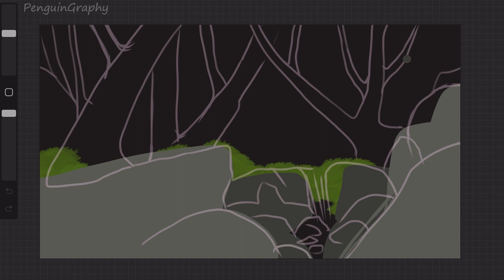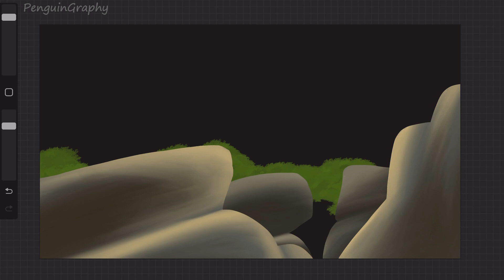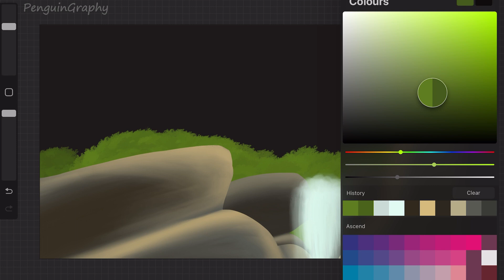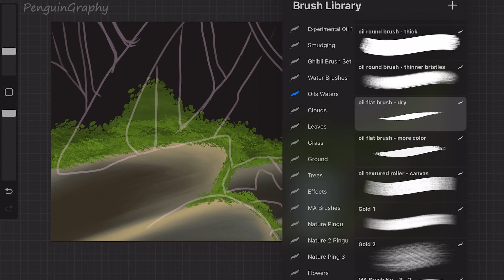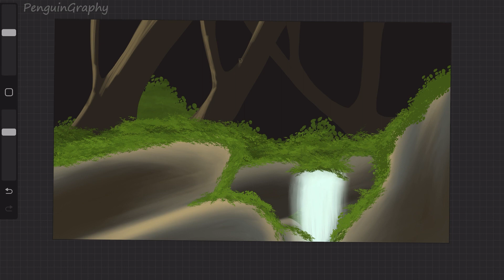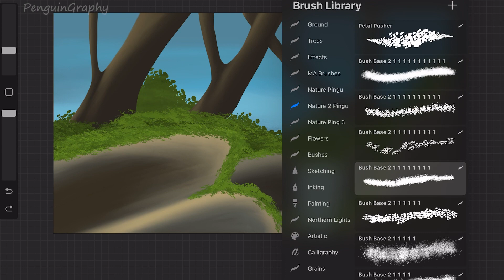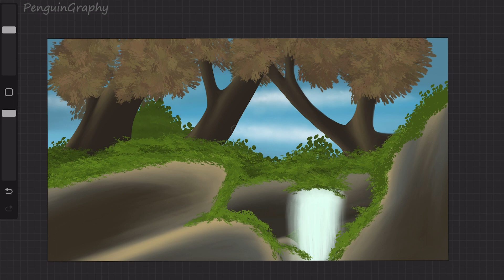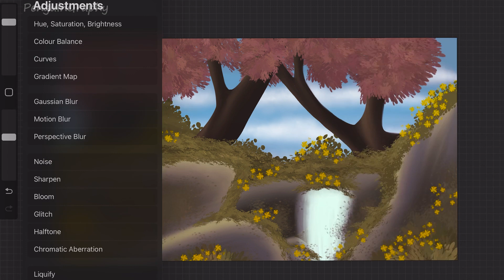How to Draw Nature | Procreate Painting Tutorial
Please share your feedback on my art and help me to grow.